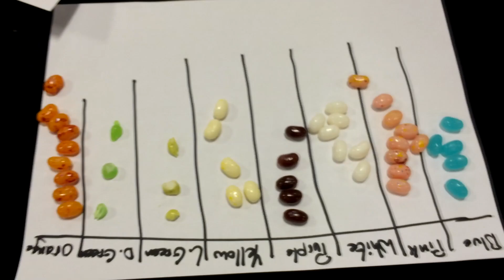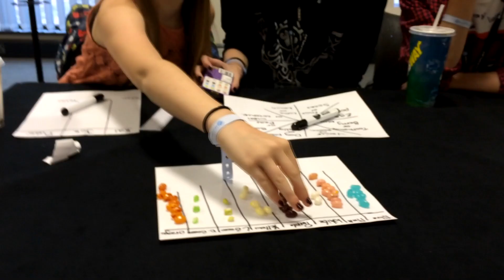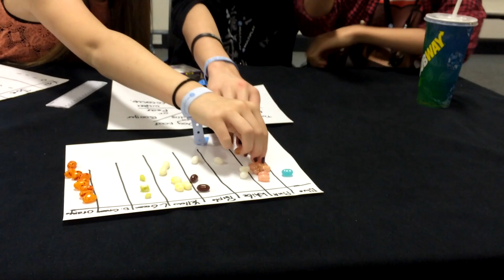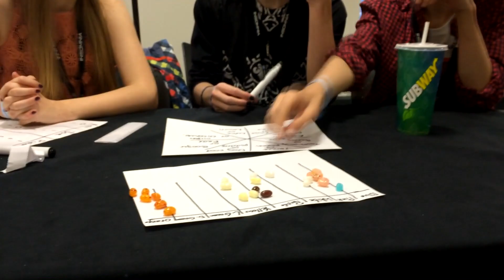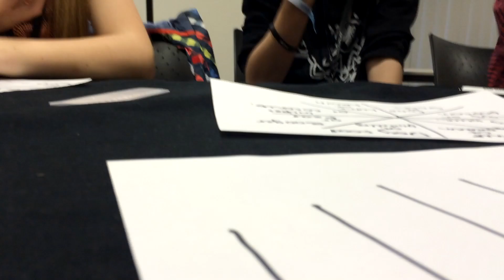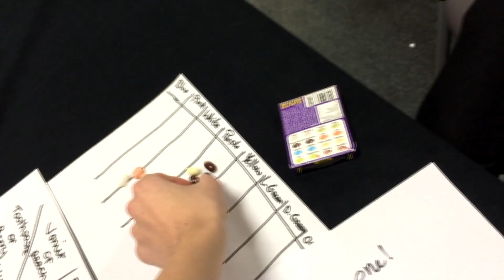Bean Boozle Challenge | AGHHH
♥ What's up guys my name is Piper! And today I bring a REAL LIFE collab with Kai, Joe and Fraser the camera man! :3 I hope you enjoy the video and appreciate the pain we all went through in this video! ♥

YAS